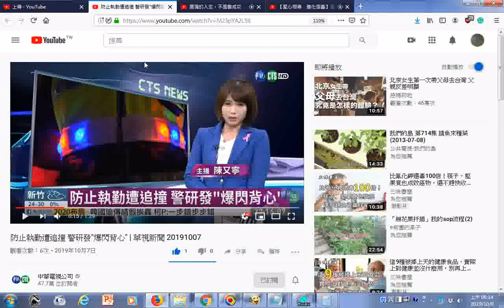瀏覽 防止執勤遭追撞 警研發爆閃背心 華視新聞 20191007